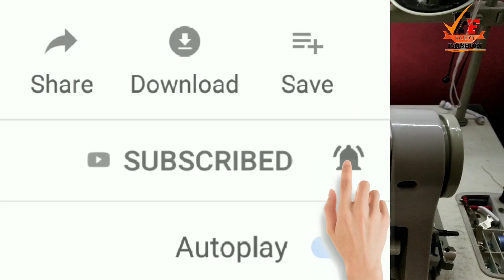how to clean and oil any sewing machine | Easy oil fill in machine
In this video I will show you how to how to clean and oil sewing machine, singer,  juki, jack, bother how to fill oil in tank.
how to clean and oil sewing machine
how to clean and oil a vintage sewing machine
how to clean and oil singer sewing machine
how to clean and oil brother sewing machine